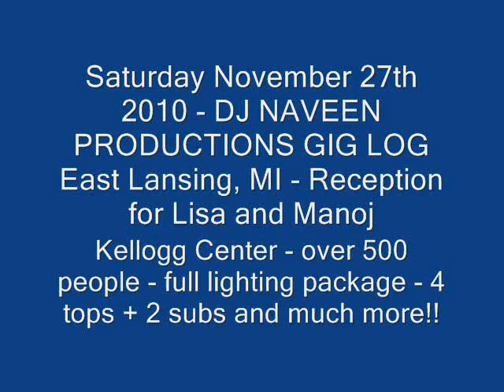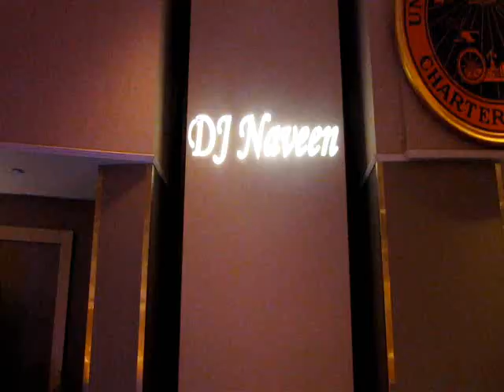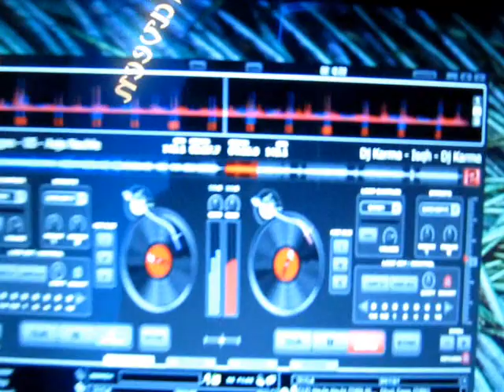DJ NAVEEN PRODUCTIONS PRESENTS - Mohan Reception Gig Log Nov 27th 2010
East Lansing, MI - Home of the Michigan State Spartans

Kellogg Center

Big Ten Room A, B, C, and D

Dj Naveen
Dj Pooja

4 tops + 2 subs + full lighting show + scrim king's + blizzard LED lighting + 550 poeple = one great reception!